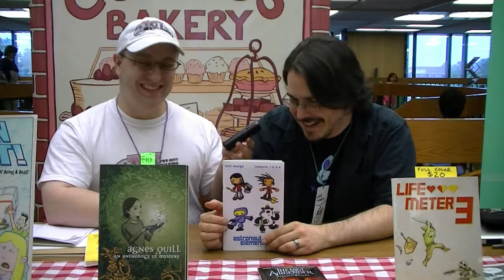Kids Read Comics Interview - Dave Roman - Astronaut Elementary & Teen Boat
Generations of kids have grown up reading and loving comics. And it's not hard to see why comics have captured the imagination of kids and teens — with their unique blend of words and pictures, even the most everyday comics stories open up worlds of wonder.

Kids Read Comics event is a totally free event that unites kids, teens, parents, teachers and librarians with professional artists and writers from the comics and animation fields.

Here we got to interview Dave Roman from Astronaut Elementary & Teen Boat